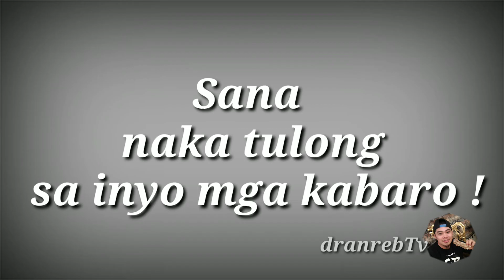How to maximize profits using beef meat |tips and tutorial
To increase your income you just have to follow our tips and tutorials
wait for part 2 or the explenation why you need to create 7 different class portions using only one topside